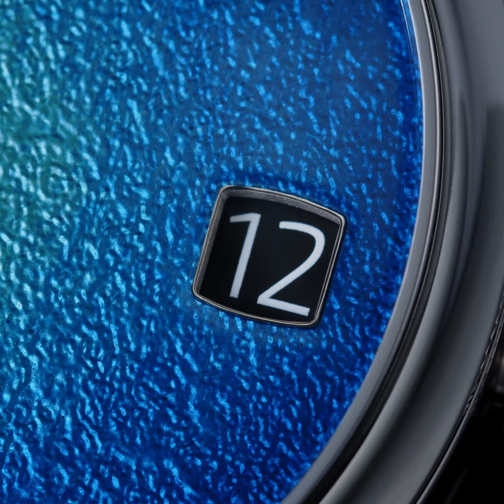H Moser Endeavour Perpetual Calendar Tantulm Blue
In shades of anthracite and blue, this Endeavour Perpetual Calendar Tantalum Blue revisits H. Moser & Cie.’s emblematic complication in a visually striking manner. Combining tantalum, a stable and durable metal with a unique hue that’s exceedingly difficult to machine and polish with the ancestral technique of “grand feu” enameling, a new dimension of vibrant colors and textures embellish world’s most intuitive and legible perpetual calendar watch.

LEARN MORE ABOUT the H.Moser & Cie.  Endeavour Perpetual Calendar Tantalum Blue

Cellini Jewelers is an authorized dealer for H.Moser & Cie., See our collection   at CelliniJewelers.com or 430 Park Avenue, New York NY 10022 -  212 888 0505

Our extensive selection appeals to a wide range of horological enthusiasts, from those searching for their first fine timepiece, to seasoned collectors who appreciate seeing rare pieces they can’t find anywhere else.